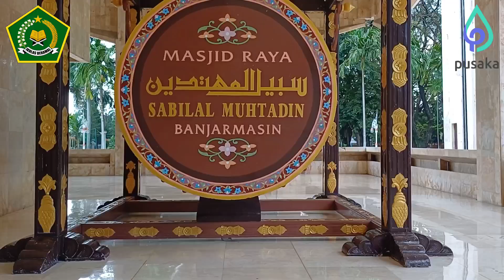SALAT HAJAT DAN PELEPASAN JEMAAH HAJI KOTA BANJARMASIN TAHUN 1445 H/2024 M